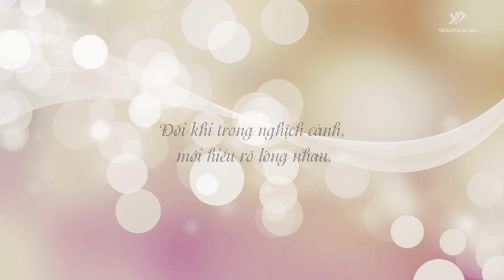Giám Đốc "THẤT NGHIỆP", Về Quê Dưỡng Già Bị Con Cháu Coi Thường | ChaoTrang 322